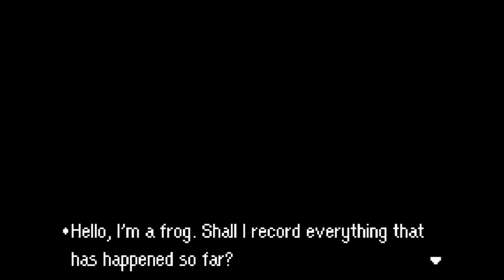Shocking Results | Mother 3 | Part 14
FIRST VIDEO OF 2023! (and its still Earthbound)

The Thunder Tower was quite... shocking... if I do say so myself. I still have no clue if this is supposed to be the middle of the game or not, but right now, I have a feeling that things aren't going the greatest for our squad. At least that damn Fassad is out of our noses... for now...